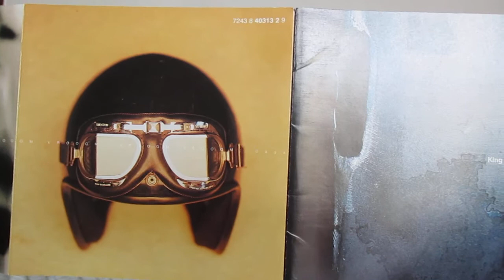"Thrak" - King Crimson (1995 US CD)